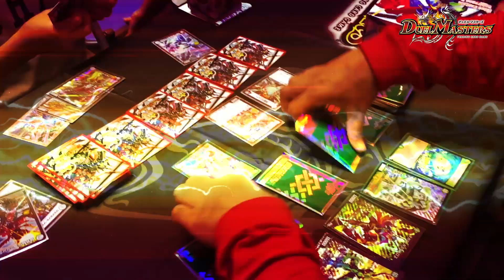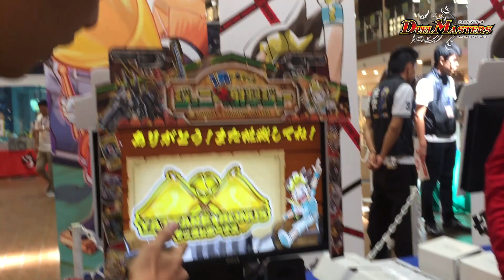【デュエル・マスターズ】沖縄発！コロツアー2017ご紹介！！【デュエマ ジョーデキチャンネル】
. 今年のコロツアーの初開催地となった沖縄から、

デッドマンとカミ神王子が現地情報をお届け！

イベント会場でのデュエマの熱さを、キミも感じ取ってくれ！！

クロニクル・レガシー・デッキの情報はここでチェックだ！

最新拡張パック「マジでＢ・Ａ・Ｄなラビリンス！！」はこちらからチェック！